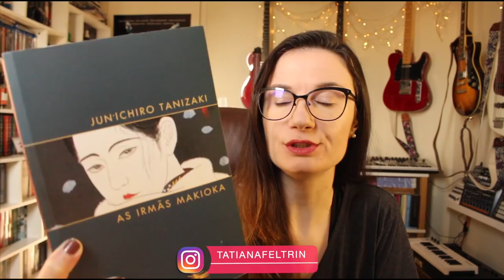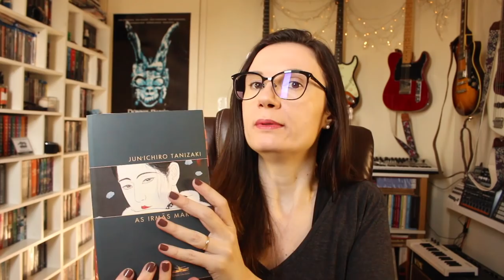As Irmãs Makioka (Jun'ichiro Tanizaki) | Tatiana Feltrin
As Irmãs Makioka, de Jun’ichiro Tanizaki
Onde encontrar o livro

 Minha lista de desejados da Amazon (wishlist):

Nos Correios:
Caixa postal:
2015
São José dos Campos - SP
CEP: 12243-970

Divulgue seu livro no TLT!